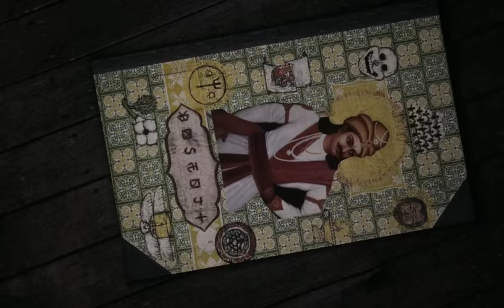Basenji Trailer Review | Plz Yesto Lai Support Garnus |WCF REVIEW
Hi guys this time I am giving Review on
Basenji Trailer | Basenji Trailer Review | Basenji Movie